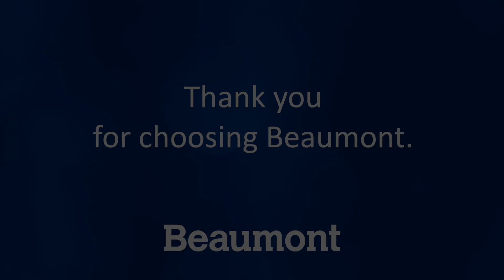David Gordon, MD | Physiatrist | Beaumont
Dr. Gordon is a Beaumont Health physiatrist.